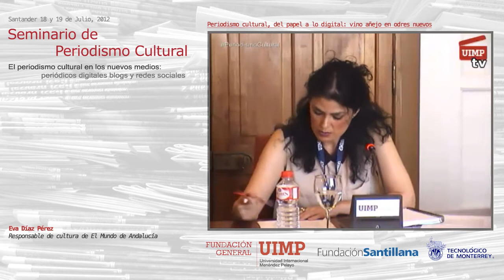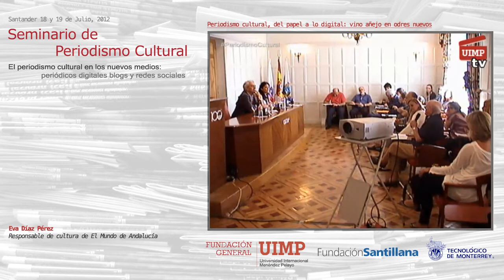09 Eva Díaz Pérez en el Seminario de Periodismo Cultural 2012